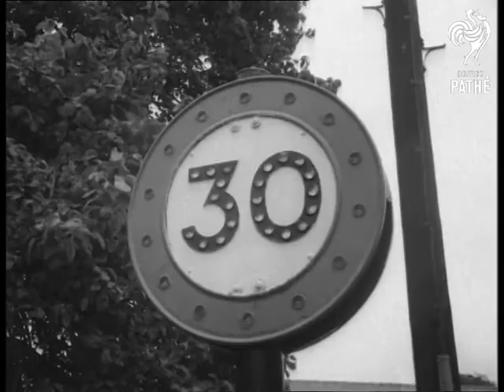Twice The Men On Milk (1961)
Titles read: "BLACKPOOL - TWICE THE MEN ON MILK".

Morecambe, Lancashire.

General view of crowds on the promenade at Morecambe to watch the start of the final stage of the Cycle Tour of Britain.  Cyclists prepare their bikes for the trek to Blackpool.  One man has his thigh massaged.  Billy Holmes, the race leader, is seen with the Mayor of Morecambe.

The race starts off and we see several shots of the cyclists riding along the promenade, through residential area, down hills.  Section of footage is speeded up so it looks like the cyclists are breaking the speed limit.

General view looking across Blackpool beach to the tower.  The cyclists race for the finishing line.  Billy Holmes crosses in 6th position.  He puts on the winner's yellow jersey and turns around so we can see on the back are the words "BCF Tour of Britain 1961 (Milk For Stamina) Race Winner".  Crowds look on.  Holmes stands with the Mayor of Blackpool and receives the winner's laurel wreath and an air kiss from the Dairy Queen.

Final shot shows an unfortunate cyclists walking over the finishing line, carrying his bike over his shoulder and his front wheel in the other hand.

Notes and programme on file.
 FILM ID:1728.18